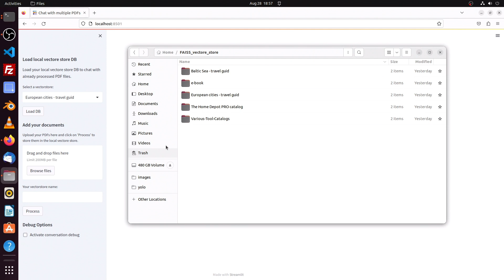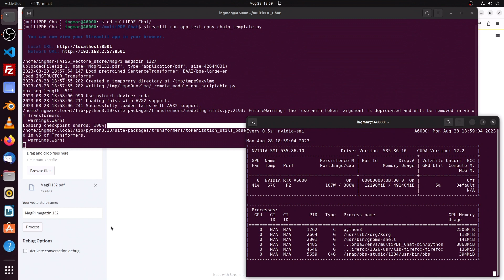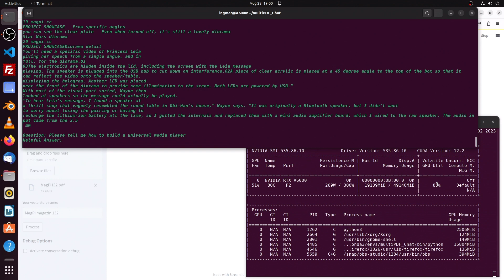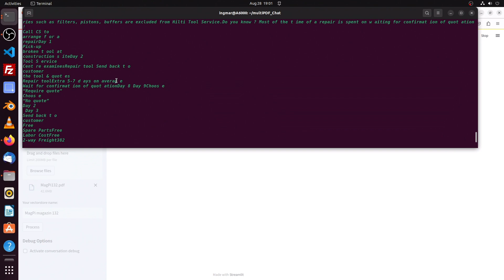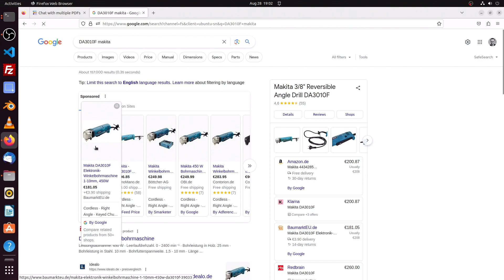Chat with multiple PDF files - implemented a vectore database store management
This video shows my latest version of my small app with which I am able to chat with PDF files. I do not need to create that vectore data base everytime. Now I am able to load the already created vector store which I need to chat with.